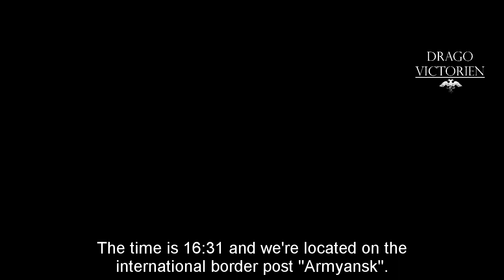BACK HOME: Captured Russian Sailors Return Home to Crimea with Russian Flag in Hand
Seven Russian sailors from the ''Nord'' ship were exchanged for seven Ukrainian sailors of the vessel YaMK-0041. This was reported to TASS on Tuesday by the press service of the Commissioner for Human Rights in the Russian Federation, Tatyana Moskalkova. The captain of the ship, Vladimir Gorbenko, remains in Ukraine but Russia intends to seek his return in exchange for a Ukrainian captain that is still detained in Russia.